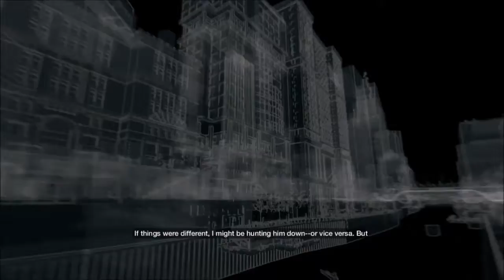Not the pizza guy (Watch Dogs Playthrough pt 9)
Remember that guy from the Chicago stadium with the freaky tattoo's on his face? The one we thought that Jordi killed? He's still alive, and in police custody. And if the police or the mob get him to talk, Aiden's identity will be exposed and his family will be in danger. Aiden and Jordi will just have to make sure that doesn't happen by getting to him first.

Then be sure to punch that like button and punch it good, and then subscribe to my channel to keep up with my videos and let me know people are watching them. Appreciate it!